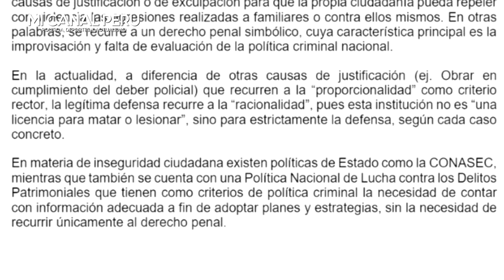ROSA MARIA CONSULTA A INVITADO SI ES VÁLIDO DISPAR4R A LA RESISTENCIA, PERO CON DELINCUENTES LLORA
Rosa María Palacios consulta a invitado si es válido disparar a integrantes de ‘La Resistencia’ en «legítima defensa» [VIDEO]
Afirma que carteles son peligrosos.